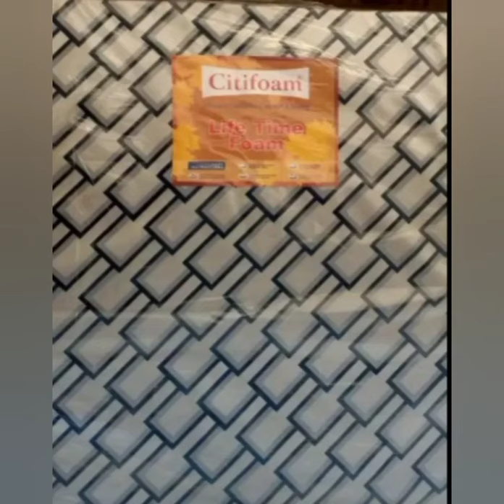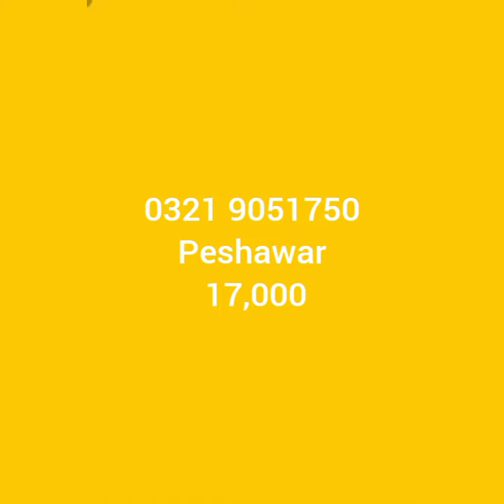Second hand dining table, used devan, new mattress in good condition at low price | old is sold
WhatsApp no
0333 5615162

In this video i am displaying new and second hand furniture in pakistan in good condition at low price.